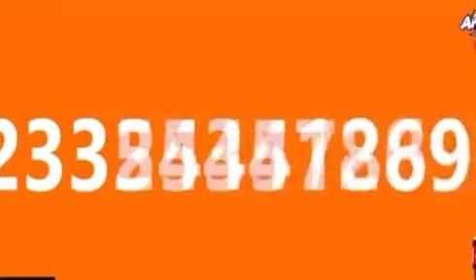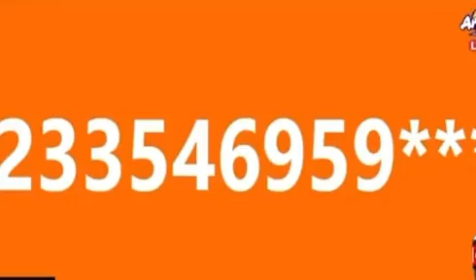Any man who married before the age of 30 will still be looking for a wife- Counselor Lutterodt